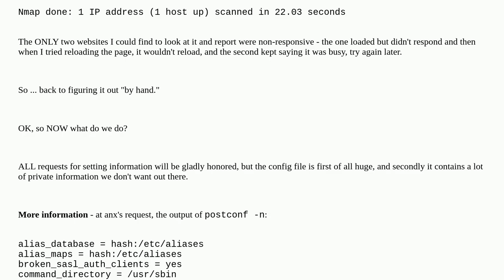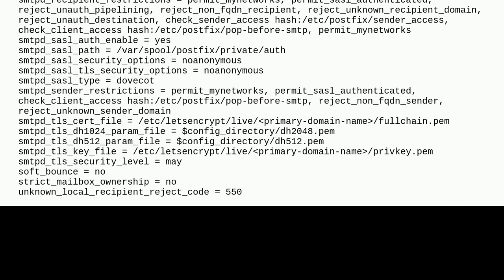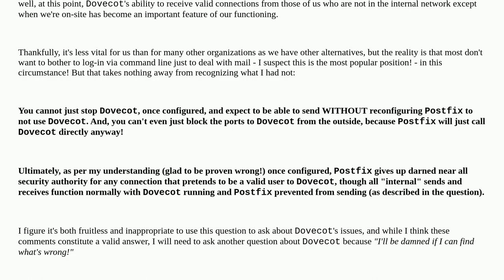Long established installation of postfix has become an open relay; how can I figure out how and s...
Long established installation of postfix has become an open relay; how can I figure out how and stop it?

A special thanks goes out to the community

  fedora-server dovecot e-mailrelay fedora-37 postfix